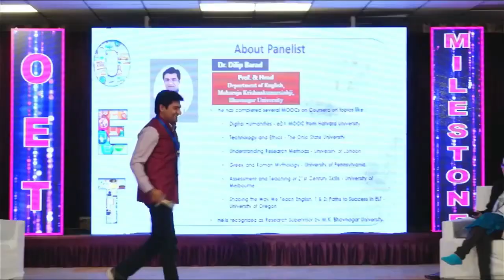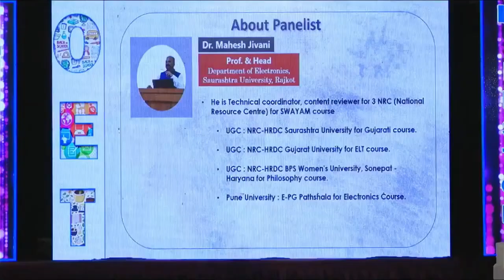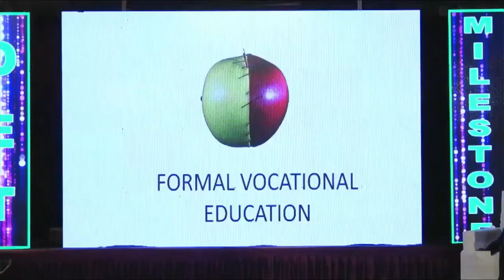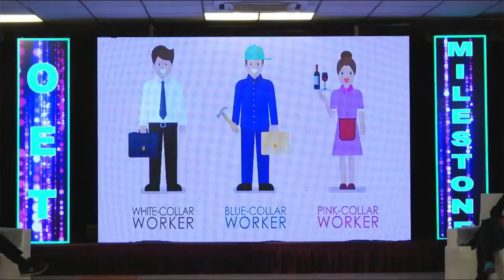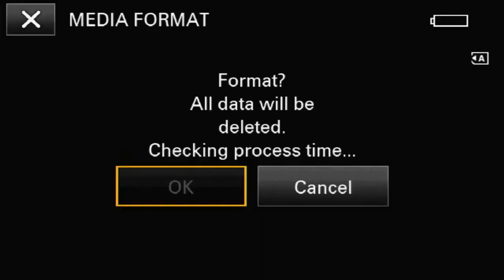Panel Discussion| Reinventing Formal Education by embedding Vocational Education | OET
Panel discussion on 'Reinventing Formal Education by embedding Vocational Education'.
Organised by: Oshwal Education Trust , Jamnagar, Gujarat
Panelist: Prof. Margie Parikh, Prof. Dilip Barad and Prof. Mahesh Jivani
00:02:35 Moderator CA Bhavik Dholakiya - Introducing the topic and the panelists
00:07:05 Prof. Margie Parikh - B K School of Professional & Management Studies, Gujarat University
00:20:41 Prof. Dilip Barad - Dept of English, M K Bhavnagar University
00:39:49 Prof. Mahesh Jivani - Dept of Electronics, Saurashtra University
01:02:52 Questions to Prof. Margie Parikh
01:09:28 Questions to Prof. Dilip Barad
01:14:41 Questions to Prof. Mahesh Jivani
01:20:32 Open House Questions to the Panelists